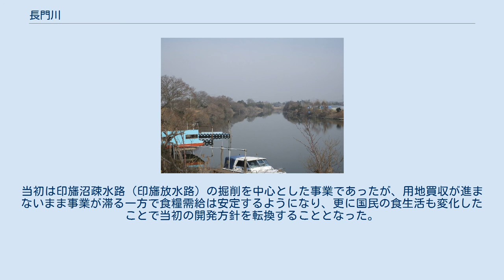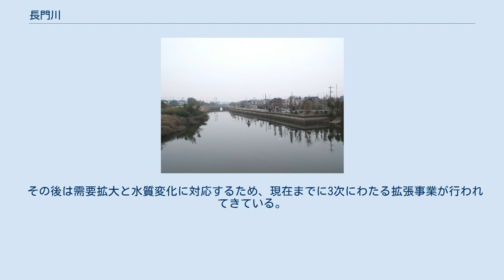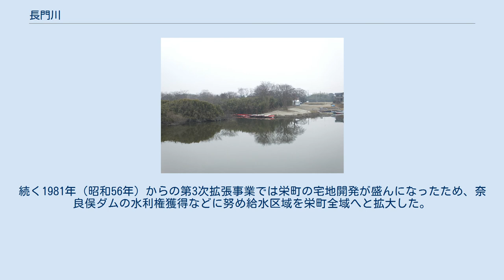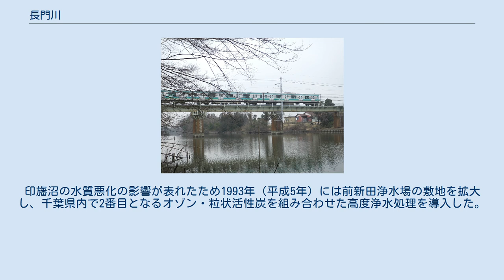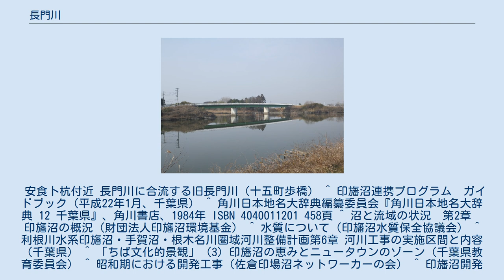長門川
旧長門川（酒直卜杭付近） 長門川（ながとがわ）は、千葉県印西市・印旛郡栄町を流れる利根川水系の一級河川。
利根川と北印旛沼とを連絡する役割を果たす。
それゆえ短区間ながら印旛沼水系全体に係る流域を擁し、また印旛放水路とともに印旛地域の水量調節に活用される治水上重要な河川である。
定義上はいずれも印旛沼を起点とするが、印旛放水路（新川）は平常時印旛沼へ流入するため、事実上印旛沼唯一の流出河川となっている。
 北印旛沼の北岸、旧長門川は印西市下井・長門川は印西市下井と栄町酒直の境より北流する。
旧長門川は長門川方面からの支流（以降便宜上「旧長門川支流」とする）を合わせ、栄町に入る。
長門川も一旦は行政境を抜け、栄町安食付近で両者が合流する。
再び印西市・栄町の行政境を流れ、西へやや蛇行する。
JR成田線・国道356号（長門橋）を続けて越えると、西から将監川を合わせ栄町に入る。
右岸に栄町市街を臨み、ふじみ橋を過ぎると長門川公園を挟んで二手に分かれる。
西側分流は印旛水門・東側分流は印旛排水機場をそれぞれ越えて、利根川へ流入する。
長門川（5,138m）・旧長門川（2,920m）ともに全区間が一級河川に指定されている。
 印旛沼干拓以前は、旧長門川及び旧長門川支流が北印旛沼より発しており、二又の形状をなしていた。
干拓後の現在において旧長門川支流は水が枯れている。
旧長門川も北印旛沼に直接接続しなくなり、北印旛沼の周囲に巡らされている北調低地排水路に繋がっているのみである。
和橋より上流部は流量も少ない湿地帯で、幅の広い流路がかつての本流としての姿を留めているに過ぎない。
 将監川（しょうげんがわ）は、千葉県印西市・印旛郡栄町の境に位置する利根川の旧派川である。
かつては「枝利根川」とも呼ばれた。
栄町西付近にて利根川より分派し、栄町和田の長門橋下流にて長門川に合流する河川であった。
1912年（大正元年）に洪水対策の一環として、利根川の第二期改修工事において将監川締め切り工事が行われ、以降は長門川にのみ接続している。
現在は名称上「川」として親しまれているものの、利根川水系の指定河川には含まれておらずさながら「湖沼」として扱われている。
一例として、栄町にある将監川の流路に沿った林歩道にも「湖沼緑地」という名称が付せられている。
 長門川に係る流域は以下の通りである。
 長門川及び印旛放水路を含む印旛沼の水量調節は、南側が印旛放水路の大和田排水機場（毎秒120立方メートル）、北側が長門川の印旛排水機場（毎秒92立方メートル）、そして長門川の酒直揚水機場（毎秒20立方メートル）によって連動して行われている。
印旛沼全体は高低差がほとんどなく、両印旛沼間で季節に応じた湖沼水の移動が傾向としてある。
ただ利根川と比較すると平水時水位が概ね1 - 1.5mほど高いため、通常は両印旛沼ともに長門川を通じて利根川へ水が流出している。
 利根川の増水時は相対水位が逆転するため、西側の印旛水門を閉めて逆流を防ぐ。
印旛沼まで増水した場合は東側の印旛排水機場で、長門川の水を利根川へ強制排水する。
必要に応じて大和田排水機場も稼働させ、新川の水を花見川へ強制排水することで南からも水位低下を図る。
一方、印旛沼の渇水時には酒直揚水機場で長門川下流の水を上流へ汲み上げ、あえて利根川から水を逆流させることで水位上昇を図る。
 このため長門川は、放流時には印旛沼の水質、揚水時には利根川の水質にそれぞれ影響される。
だが前述の通り平水時は上流から下流へ流れるため、通常は印旛沼の水質にやはり影響される。
印旛沼周辺は流れがほとんど無いことから、河川水ないし湖沼水が長期間滞留する閉鎖水域であり自浄作用が薄い。
また流域は下水道整備の遅れもあり、BOD値は印旛沼水系内でも印旛放水路と並んで高い値を示している。
長門川に浄化施設は設置されていないが、護岸整備を最小限として自然築堤・水生植物帯による水質回復を目指している。
 長門川は古くから印旛放水路と同様、増水時には逆流を起こし利根川からの水が流入する河川であった。
その上流域は低地であるため、たびたび洪水被害が起きていた。
栄町布鎌地域・印西市埜原地域では江戸時代末期以来、それに備えて水塚（みづか）と呼ばれる3m程度の高台に水屋が置かれ、避難及び家財の収納場所として利用されてきた。
現在もその名残で水塚を持つ屋敷が流域に点在している。
 利根川へ流入する長門川（印旛水門側） 1780年（安永9年）6月の水害により流域に大きな被害をも...